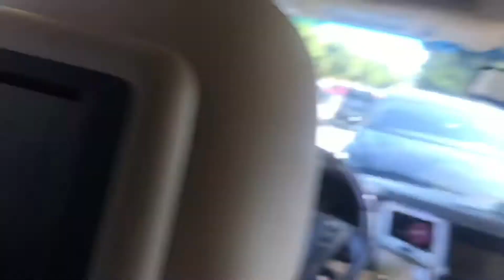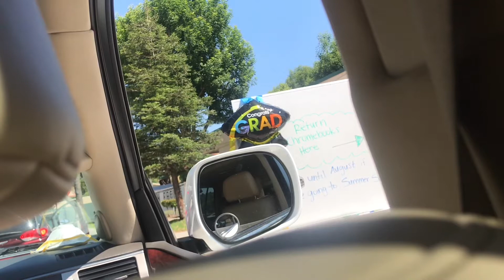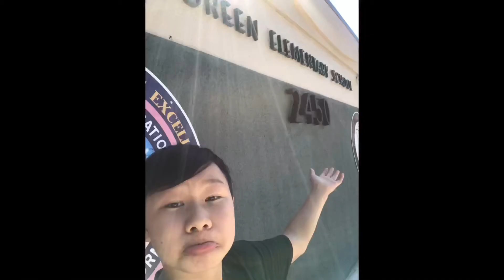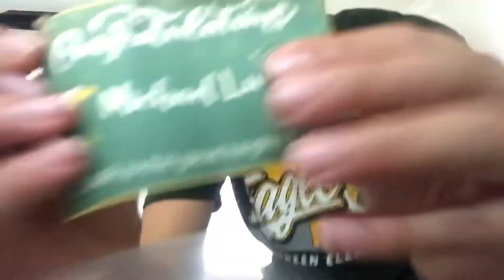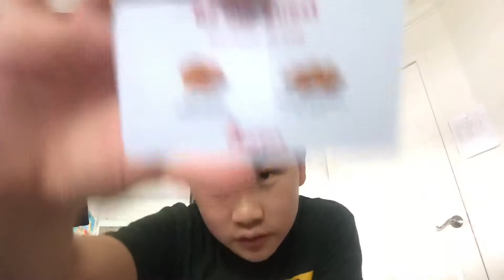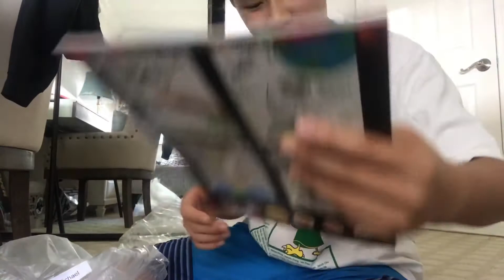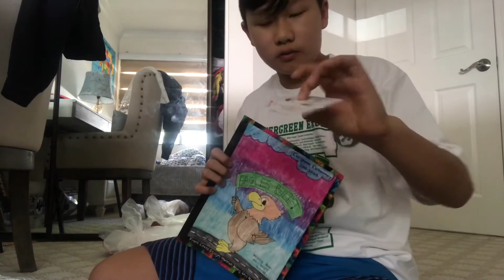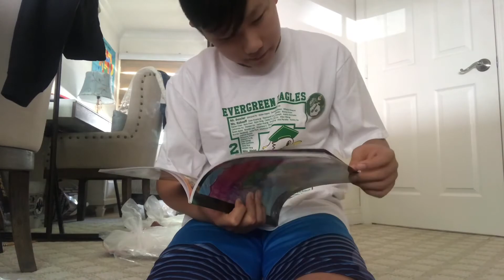Goodbye Evergreen Elementary School, goodbye 5th grade, i’m graduated